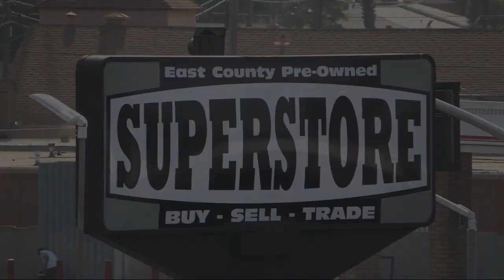2011 Toyota Highlander San Diego Carlsbad National City Chula Vista Alpine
2011 Toyota Highlander Stock Number: 220876 Vin:5TDZK3EH1BS034238.

327 El Cajon Blvd.